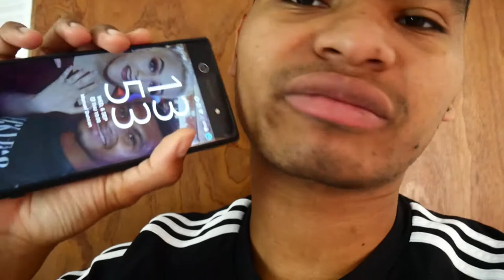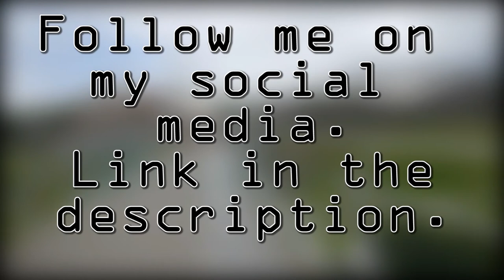New waterproof boots! S2 E2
Hey guys!!! Thank you so much for clicking into this video, it means a lot to us!